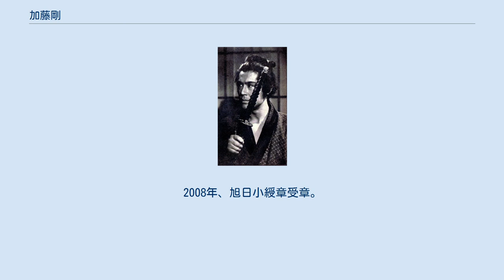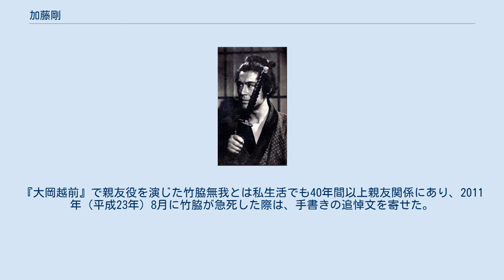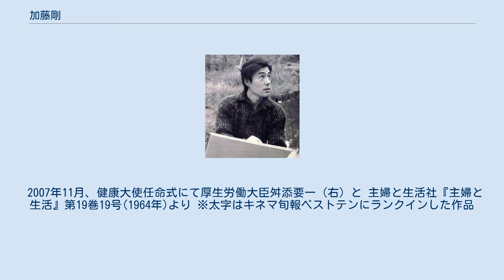加藤剛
加藤 剛（かとう ごう、1938年2月4日 - 2018年6月18日）は、日本の俳優。
本名は加藤 剛（かとう たけし）。
身長173cm。
体重70kg。
俳優座所属。
 2001年、紫綬褒章受章。
2008年、旭日小綬章受章。
 静岡県榛原郡白羽村（御前崎市）出身。
父鉉一郎は小学校の校長。
姉四人と兄、弟がいる。
父親が校長というのはプレッシャーにはならなかった。
父・鉉一郎は剛を医者にしたかった。
 加藤家は古くからの地主で、農地改革で大半を失ったとはいえ自宅の敷地は八百坪近く、敷地に続くすぐ裏に持ち山があり、庭にはたくさん木があった。
いわゆる腕白少年ではなく、よく母の台所仕事を手伝い、畑仕事もした。
自作するだけの畑はあったため、サツマイモや麦を交代で作っていた。
 剛は御前崎の遠州灘に続く茶畑のある風景の中で育ち、中学三年の時に地元を離れた。
戦争未亡人となり美容室を開いていた文京区の長姉宅に寄宿した。
 もともと俳優になろうと思っていたわけではなく、「何か演劇や映画に関係する仕事ができればいいかな」と思っていた。
小石川高校の時、柔道部に入ってたが先輩が演劇もやっており「お前も手伝え」と命じられ舞台に立ったのがきっかけだった。
 東京都立小石川高等学校を経て、早稲田大学第二文学部演劇科で学ぶ。
学内の劇団、自由舞台で活躍する。
 主婦と生活社『主婦と生活』第19巻19号(1964)より 大学4年の時、20倍の難関を突破して俳優座養成所に入る。
 途中テレビドラマ『人間の條件』（TBS）出演のため1年「休学」。
「人間の条件」では「ぼくという裸身の素材にこの男（主人公の梶）の一生を忠実に刻み込んでゆくこと」で演じきり、原作者より「テレビ映画の優れた主演者」と評された。
後、13期生として修了。
修了時の同級生には石立鉄男・佐藤友美・細川俊之・横内正らがいる。
27歳で正月公演で安部公房作『お前にも罪がある』で「男」を演じ、演出上傾いた舞台装置「男の部屋」上で2時間の連続演技を行う主役に抜擢。
 横内が養成所で加藤と初めて会った際、その美男子ぶりに驚いたといい「欠点のない男。こんな二枚目がいるんじゃ、かなわないと思った」と振り返り、「（俳優座の先輩の）平幹二朗さんは、仲代達矢がいる限り劇団で上にいけない、と思ったように、僕も加藤剛がいる限り上にはあがれないだろう」と、横内が俳優座を退団する決意をするほど存在が大きかった。
 また、不思議な縁で、加藤は「大岡越前」（TBS）に主演し、横内は「暴れん坊将軍」（テレビ朝日）に同役でレギュラー出演し、「同じ役で“競演”しているつもりで演じていましたよ」と語っていた。
 熊井啓監督の2本の映画で有名になる。
忍ぶ川（1972）栗原小巻 の恋人としてそして北の岬（1976）クロード・ジャド の恋人として。
 長年に渡り一貫して演じ通した当たり役である『大岡越前』は1970年（昭和45年）から、『水戸黄門』『江戸を斬る』等とローテーションを組みながら、足掛け約30年間、2006年放送の最終回スペシャル版を含めれば36年間にも及ぶ長きに渡り月曜8時を支え、TBSテレビの看板番組となった（詳しくは『大岡越前』参照）。
『大岡越前最終回スペシャル版』では実子である夏原諒、頼三四郎（現:加藤頼）との共演を果たした。
『大岡越前』で親友役を演じた竹脇無我とは私生活でも40年間以上親友関係にあり、2011年（平成23年）8月に竹脇が急死した際は、手書きの追悼文を寄せた。
 『大岡越前』の終了後、『命のビザ』や『そして戦争が終わった』、『坂の上の雲』など現代史ドラマに進出。
 2018年6月18日10時11分、胆嚢がんのため東京都内で死去。
80歳没。
テレビドラマ遺作は2017年10月5日テレビ朝日放送の「事件18」、映画作品の遺作は2018年公開の「今夜、ロマンス劇場で」であった。
 2007年11月、健康大使任命式にて厚生労働大臣舛添要一（右）と 主婦と生活社『主婦と生活』第19巻19号(1964年)より ※太字はキネマ旬報ベストテンにランクインした作品